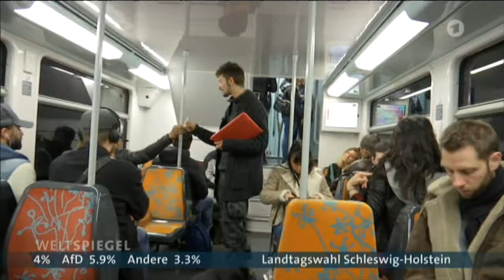Überleben als Obdachloser in Paris | Weltspiegel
Eifelturm und Champs-Élysées – für Tourist:innen ist Frankreichs Hauptstadt glamourös, für den wohnungslosen Nicolas Miralles ist sie dagegen brutal. Er lebt auf der Straße seitdem er 16 war, hat die Schule abgebrochen und bettelt in der Metro um Spenden. Wie viele Jugendliche in Paris findet er keine Arbeit – auch, weil er keine Wohnung hat. Aber wer keinen Job hat, findet auch keine Wohnung. Ein Teufelskreis, aus dem es keinen Ausweg gibt. Nicolas Miralles hat unserer Reporterin Isabel Schayani einen Einblick in sein Leben als Obdachloser in Paris gegeben.